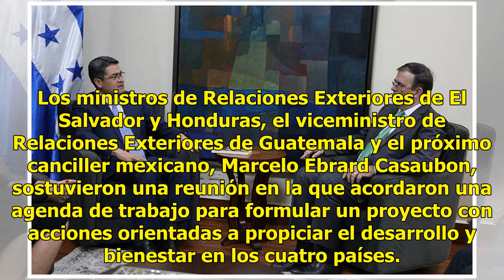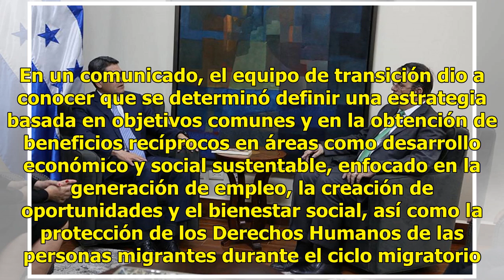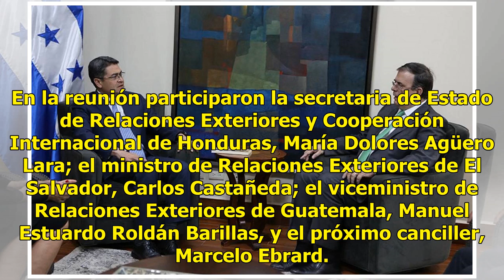Ebrard discute migración optativa y no obligatoria con El Salvador, Honduras y Guatemala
Los ministros de Relaciones Exteriores de El Salvador y Honduras, el viceministro de Relaciones Exteriores de Guatemala y el próximo canciller mexicano, Marcelo Ebrard Casaubon, sostuvieron una reunión en la que acordaron una agenda de trabajo para formular un proyecto con acciones orientadas a prop...